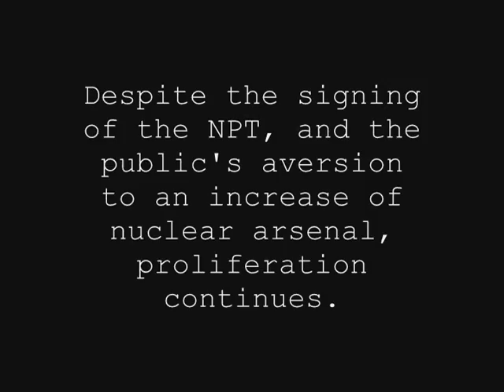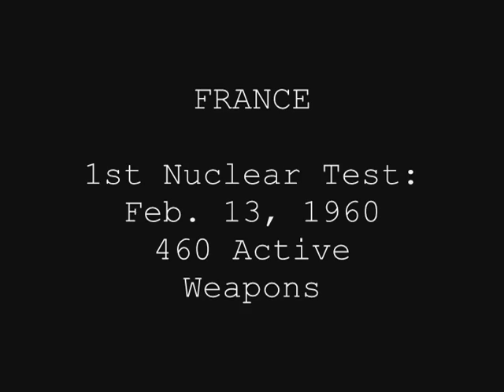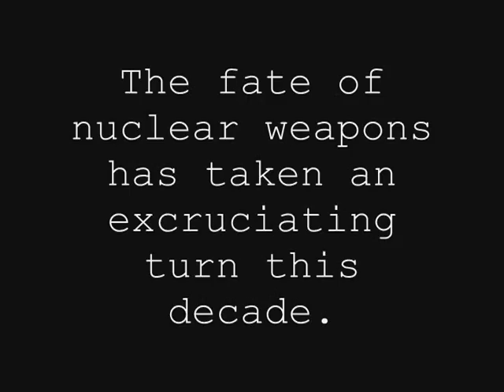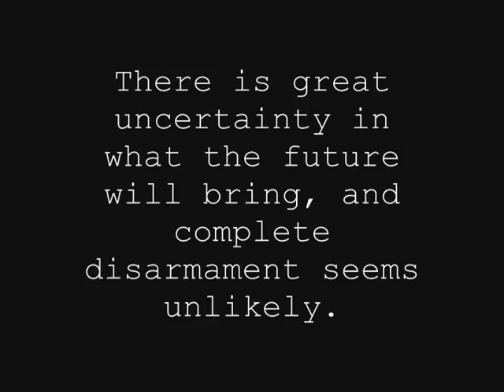DHC Nuclear Weapons Proliferation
DHC Spring Seminar 2007
Nuclear Weapons Proliferation